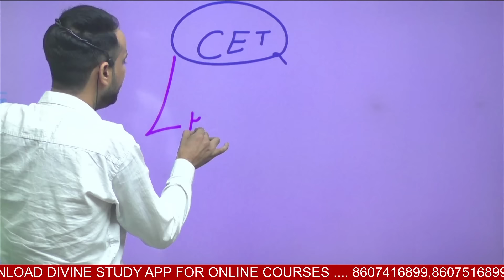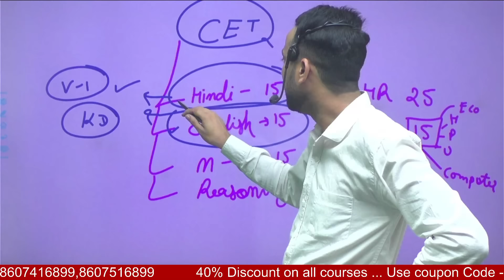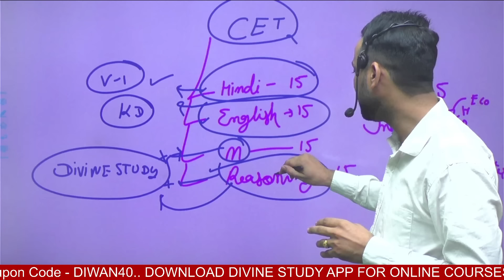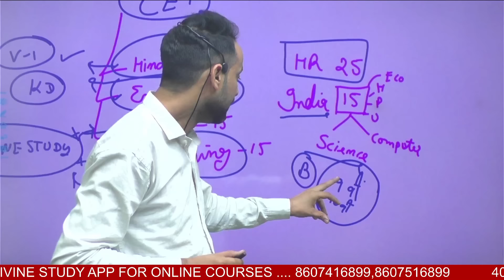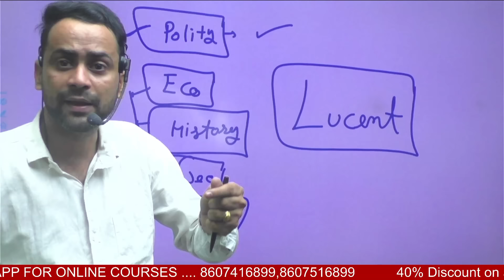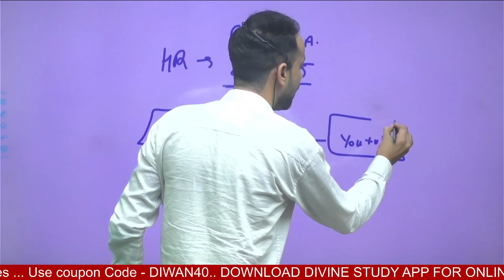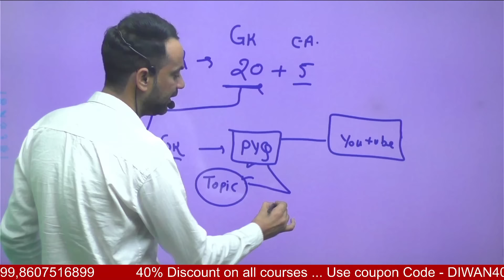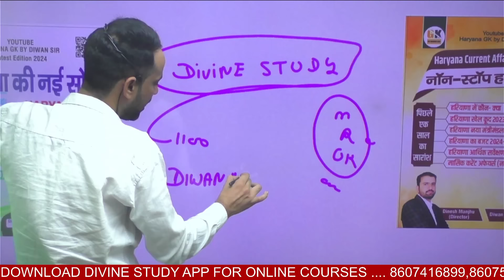HSSC CET कौन कौन सी BOOK पढ़ें ALL SUBJECTS BEST BOOK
DIWAN  ACADEMY HISAR